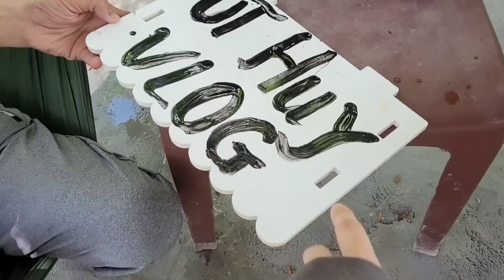Mua Cây Cảnh Và Làm Bảng Hiệu, Bà Bá Trổ Tài Viết Thư Pháp.